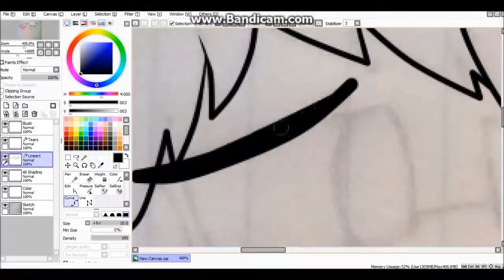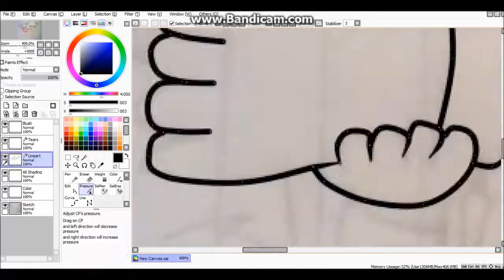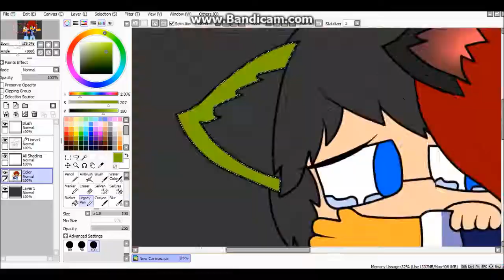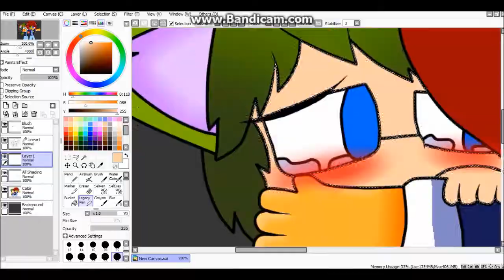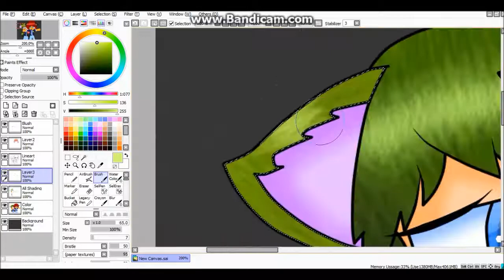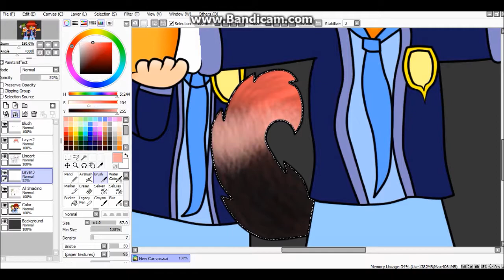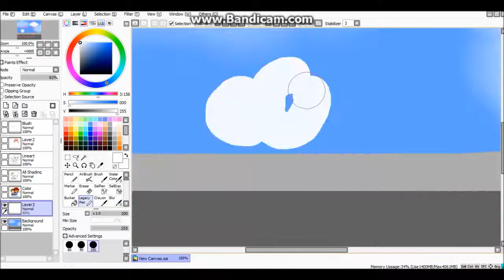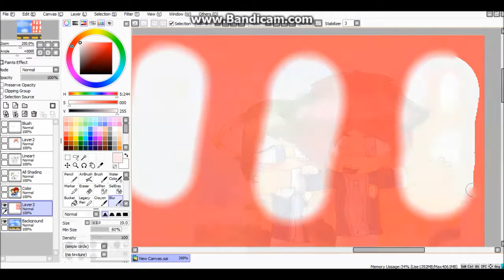Speedpaint - Back Off! (Aphmau Fan Art)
I wanted to draw blaze and daniel for some reason

ROBLOX: herobrineisaghost
Animal Jam: 12keystone
Minecraft: PoPitLockit27

I have a ton of Wiki pages for all the series that I'm doing! If you wanna check them out, here you go:

MUSIC IN THE VIDEO:

VALENTINE - Her (Strider White Remix)
Hello - Adele (NateWantsToBattle Cover)